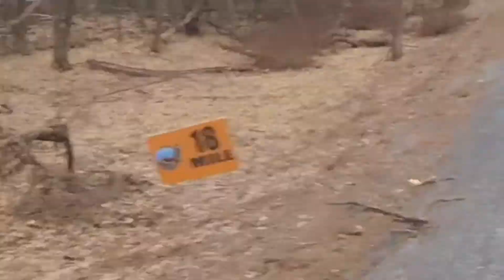Duel in the Sun: Coronavirus Pandemic Day 379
Two Rivers Half Marathon